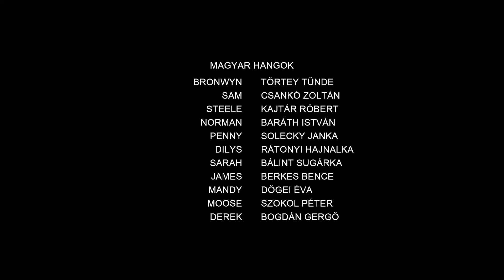Fireman Sam: Bus Trouble - UK | Series 10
Mrs. Chen is taking a school trip to the ruins, but the bus is not running well when Trevor turns up. Mrs. Chen insists that they set off before he can check under the bonnet.